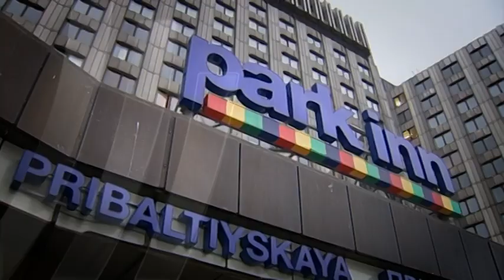Совместное заседание ESGO, RSGO: инновации в онкогинекологии, 26 июня 2020 г. Анонс